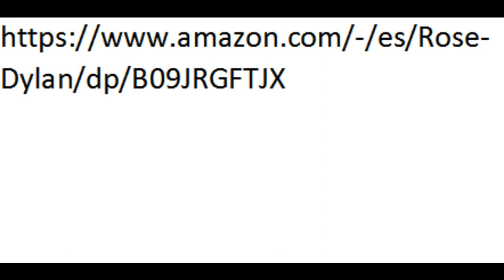Happy Halloween. Activity Book For Kids.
Happy Halloween. Activity Book For Kids. Ages 7-12.
Author: Rose Dylan.

Enjoy this activity book, includes word search pages, coloring pages and mazes, all for kids, with witches, vampires, mummies, cats, pumpkins, zombies and many halloween drawings.